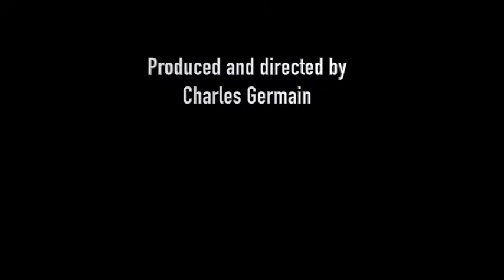Stories of Severna Park ( Trailer)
This is the trailer for the documentary: Stories of Severna Park as they are told by the talented, long-time Severna Park Resident Scott Jay. First the story of Manuel Hendler, then the Dawson's Variety Store, followed by the Severna Park Railway Station and finally the LInstead-Boone-Riggs farm. This is part of the Living History of the  Magothy River.